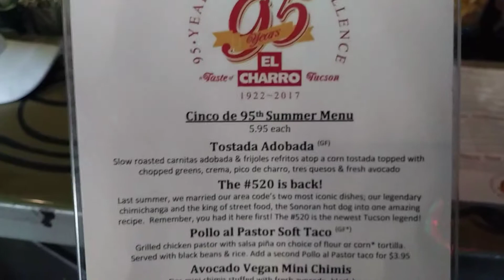The Bar Area at El Charro